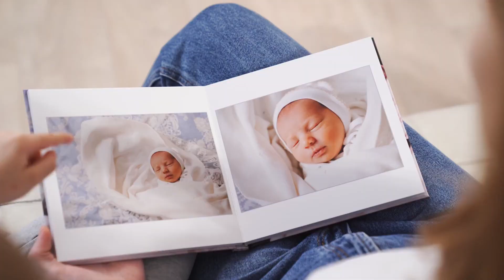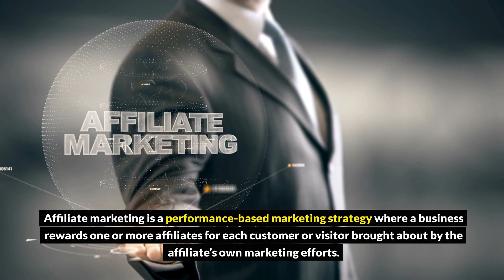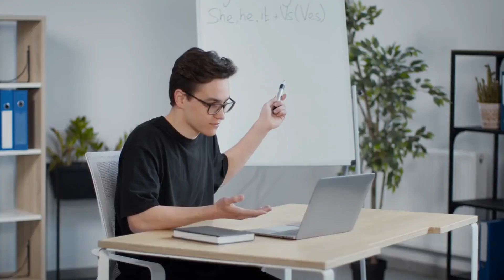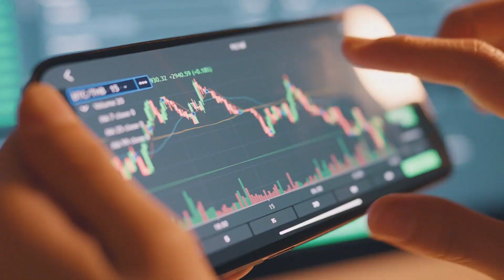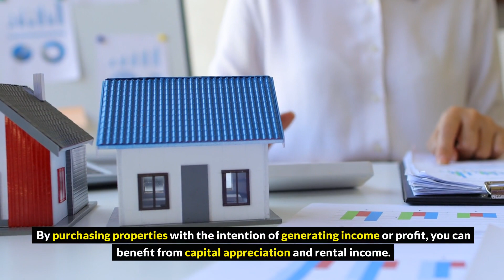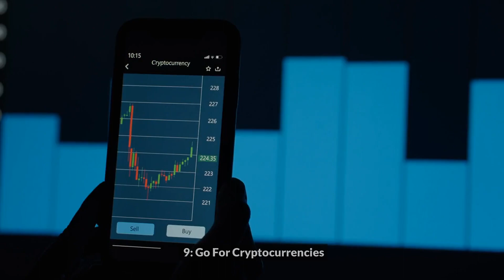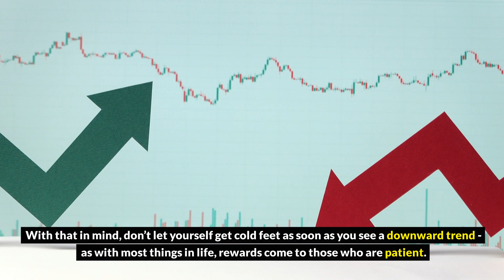Top 10 Side Hustles To Make Extra Money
Explore our comprehensive guide unveiling the top 10 lucrative side hustles tailored to help you boost your income. Discover diverse opportunities, from flexible freelancing gigs and online ventures to creative outlets that can supplement your finances. Dive into the world of passive income, innovative work-from-home options, and part-time jobs that align with your skills and interests. Uncover proven strategies and actionable insights to kickstart your journey towards earning extra cash on the side